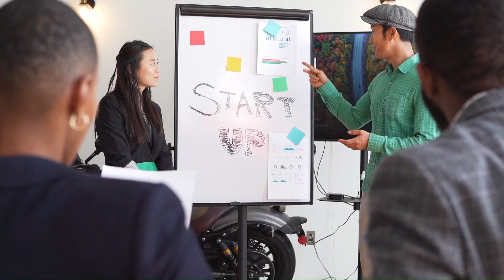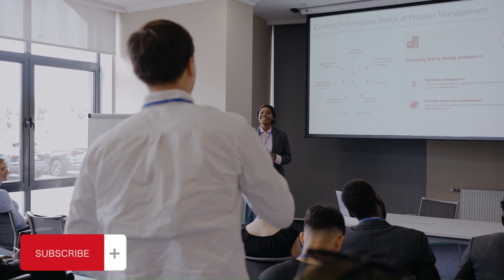كيف تجعل الناس تحبك وتحترمك 2023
ماهى الصفات السحرية التى تجعل الناس تحبك وتحترمك لتصبح شخصية قوية وتنال حب واحترام الاخرين من الانطباع الاول
هناك عدة صفات الى جانب بعض المهارات منك لكى تجبر الناس على حبك واحترامك
*ان تكون شخص يتمتع بالبساطة وتكون شخص ودود وصادق وهذة صفة عامة لابد ان تكون فى شخصيتك اما الصفات التى تجعلك محبوبا ومحترما بين الناس فهى كالتالى
*الابتسامة عند اللقاء .فالابتسامة وسيلة فعالة لاظهار حسن النية والود للاخرين
الشكر.فالمجاملة تعطى من امامك حافزا ليستمر فى افعالة ويجب ان تكون الاشادة صادقة وحقيقية
*تقديم المساعدة. فخدمة الناس تجعل للحياة طعما اجمل
*حب التعرف على الاخرين. وذلك لتكون شخص ودود ومتواضع ولست متكبرا
اما المهارات التى يجب ان تعمل بها واذا كانت غير موجودة تدرب عليها لتجبر الناس على محبتك واحترامك
*الانصات . يجب ان تكون مستمع جيد وتهتم بما يقولة الاخرين
*عندما تتكلم لابد ان تكون عن حقائق وليست فرضيات
لاتكون اول المتحديثن فى اى حوار جماعى حتى يكون لديك فرصة ان تفكر قبل ان تتحدث
لابد ان تكون هذة الصفات والمهارات موجودة فى الشخص الذى يريد محبة واحترام غالبية الناس
لمواقع المستخدمة
مصادر الموسيقى
YOUTUBE music library
اقسام الحلقة
المقدمة 00:00
الجزء الاول 01:20
الجزء الثانى 05:55
الجزء الثالث 10:00
رابط فيديو الحلقة الاولى /المظاهر الكاذبة التى يعيشها الناس
رابط الحلقة التانية / رمضان فى مصر حاجة حلوة
رابط الحلقة الثالثة/لايوجد مستحيل العمر لايمنع الابداع
RoayaKhasa